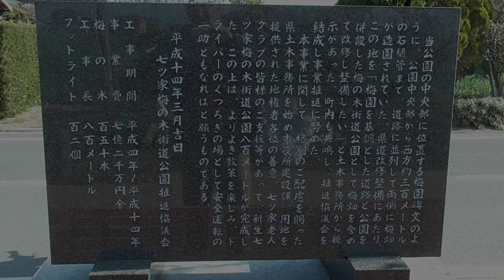柳川梅の木街道２０２１